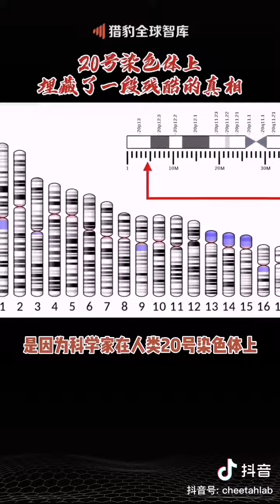感染朊病毒似喪屍 目前已發現跨物種傳染